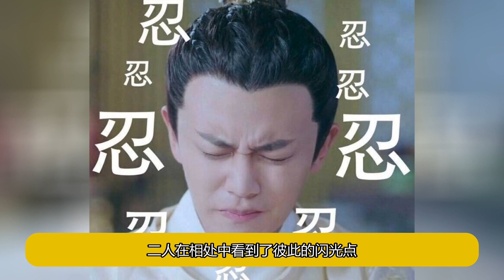《流水迢迢》定檔，就在今晚，古裝言情劇，任嘉伦李蘭迪主演